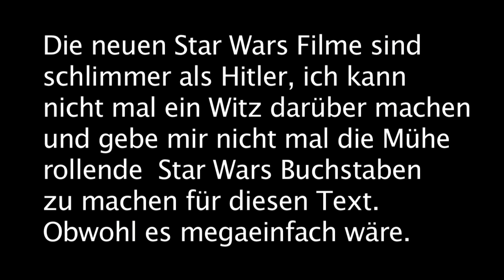Duttweiler würde sich im Grab umdrehen!